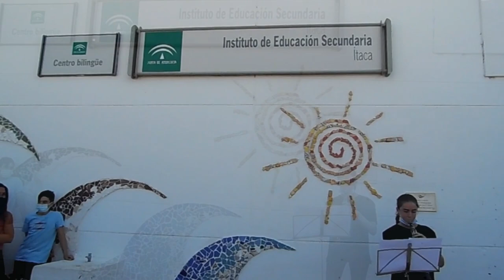DESPEDIDA DEL ORIENTADOR Y EQUIPO DIRECTIVO, POR EL ALUMNADO Y PROFESORADO DEL IES ÍTACA.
La emotiva despedida del alumnado y profesorado al Orientador José Luis Carrasco, jubilado en septiembre de 2020 y al Equipo Directivo: Carmen Lázaro (Directora), Teresa Lázaro (Jefa de Estudios) y José Luis Carrasco (Secretario). Una década al frente de un Proyecto Educativo de calidad en el que han sido capaces de liderar y constrir junto a toda la Comunidad Educativa una Escuela de CALIDAD, JUSTA, EQUITATIVA, DIVERSA E INCLUSIVA,  DE TODOS/AS, CON TODOS/AS Y PARA TODOS/AS.